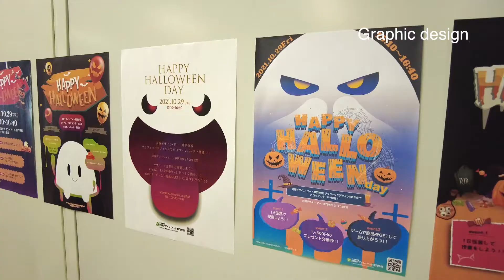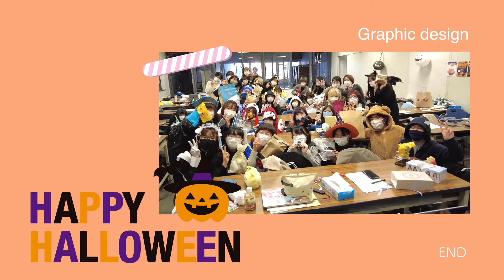【河原デザイン･アート専門学校】グラフィックデザイン科 クラス会開催！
10月29日に開催されたグラフィックデザイン科1年生のクラス会の様子をお送りします。コロナ禍でなかなか開催されなかったクラス会。短い時間でしたがみんな楽しんでいました。 本校は、開校21年目！！ アニメ・ゲーム・漫画・映像編集・番組制作・広告・WEBデザイン・雑貨文具キャラクタデザイン・建築・不動産・住宅分野の養成校です。県内・外に多くの卒業生を輩出し、専門分野で活躍をされております。